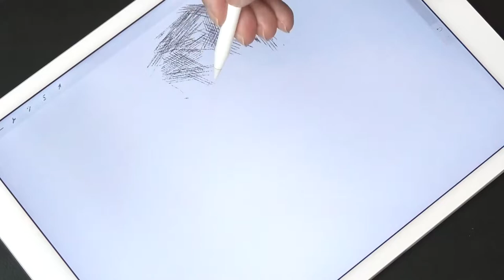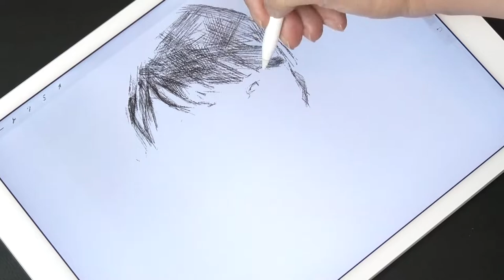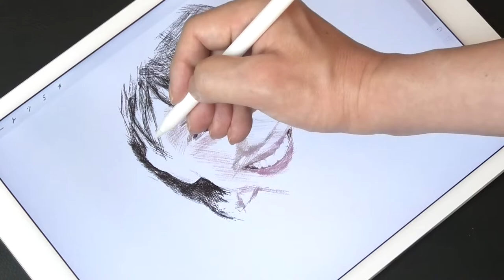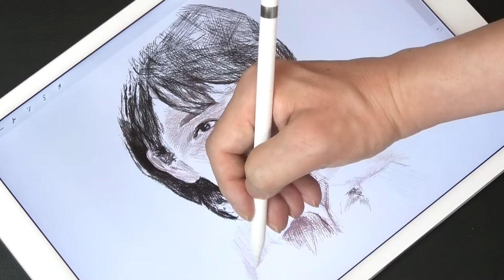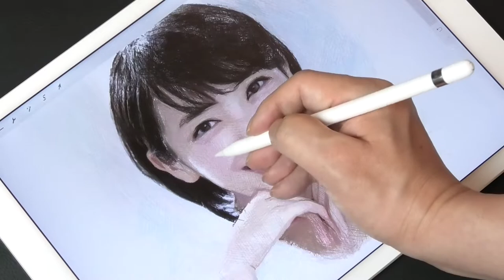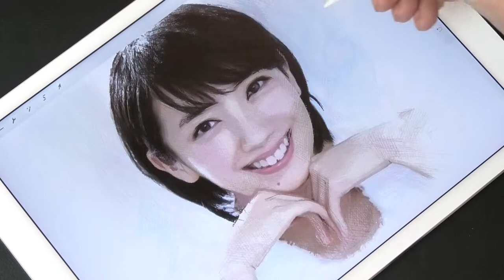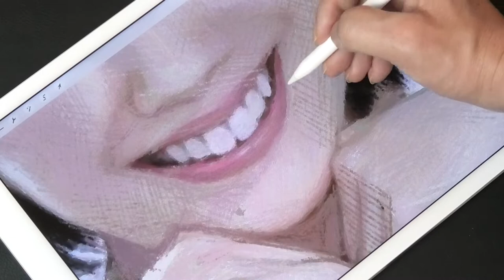Drawing portrait | 波留(Haru) | Realistic art | プロクリエイトで絵描く | 似顔絵イラストメイキング：色鉛筆ブラシを使った描き方 | ArtyCoaty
Hey, guys! This time I drew Haru. She is an actress active in Japan and has appeared in many movies and television. The app I'm using to draw this work is Procreate on the iPad. I hope this video will be useful to you.

In this channel you can see the process of drawing different people's faces. And they are drawn by "mainly overlapping only the lines" by a painting technique called "cross hatching".

今回は、波留さんのイラストを描いてみました。この作品を描くのに使用しているアプリはiPadのプロクリエイト（Procreate）です。この動画が少しでも皆さんのお役に立てる事を祈っています。